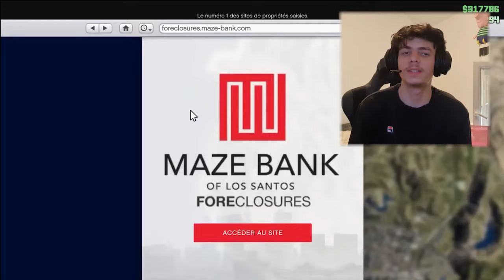TUTO GLITCH ARGENT ILLIMITÉ sur GTA 5 ONLINE ! [1,548,000$ TOUTES LES 15MIN]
Comment avoir beaucoup d'argent sur gta 5 online voici le braquage du bogdan que je vais relancer en illimitée pour gagnée 1 millions facilement
[NO PATCH!]

Voici Des vidéos en tout genre, toutes les semaine !
Des lives tous les jours sauf le Week-end !